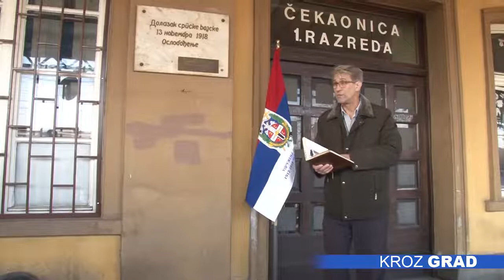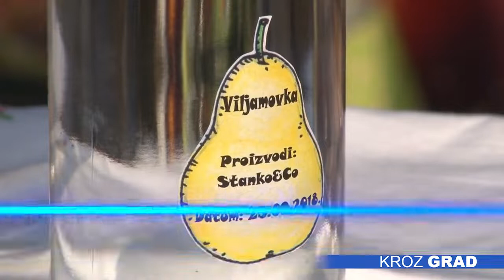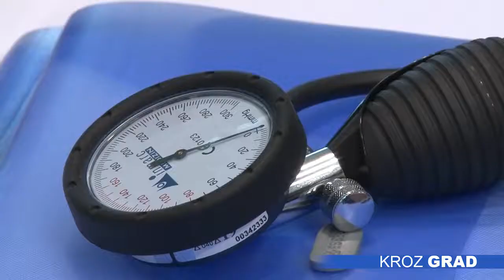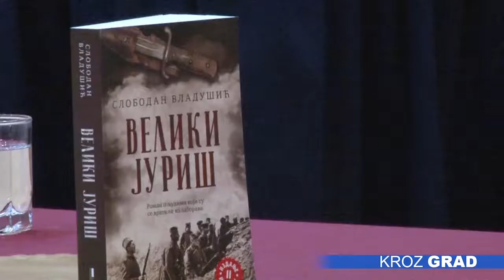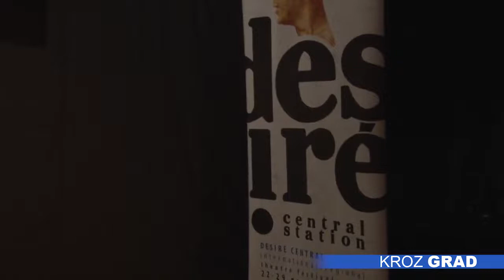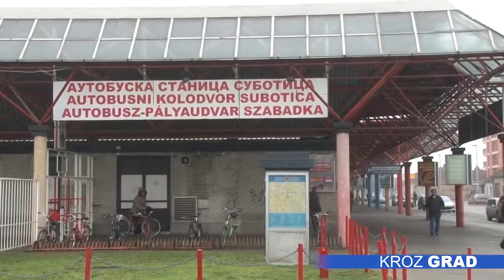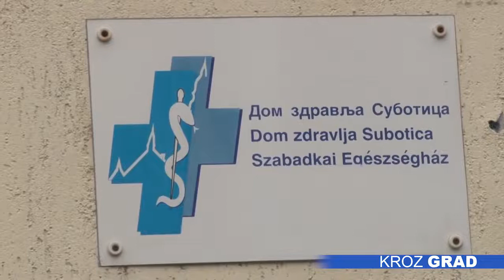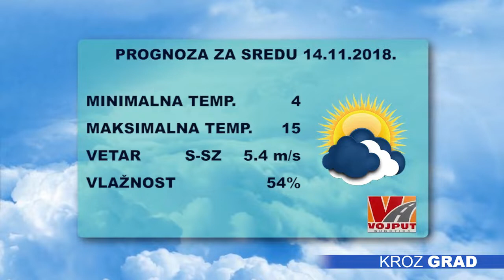Kroz grad 13.11.2018.